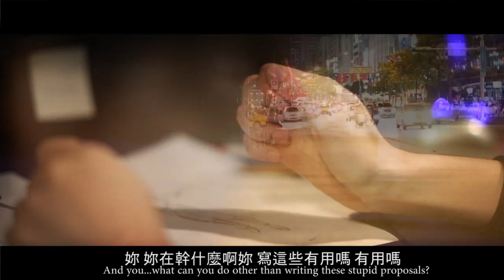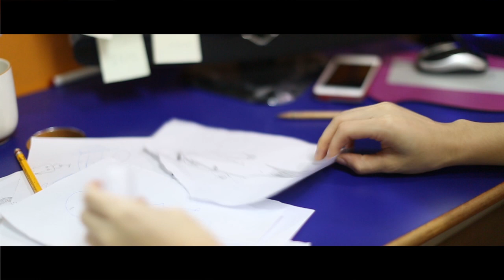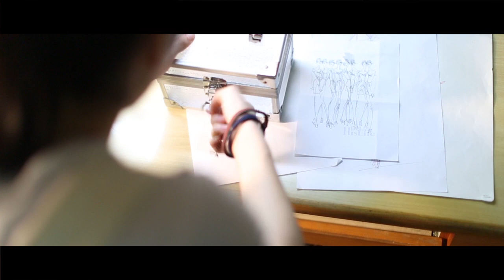2014台北48小時影片拍攝計劃 - 小小童裝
從小生活在重男輕女家庭的女時裝設計師，工作不順利，卻必須完成童裝的案子才能維繫工作，卻因自己從沒穿過一套像樣的女童裝陷入瓶頸，直到因公司上司的行為牽動到小時候，母親摧毀了穿女裝的希望，進而從上鎖的畫得到靈感，找回童年。

字幕: 中英文字幕
原名: 小小童裝 childhood
團隊: 細菌創意影像團隊
導演: 詹心幟
主演: 柯子宥, 蕭耀宗
年份: 2014
片長: 5分06秒